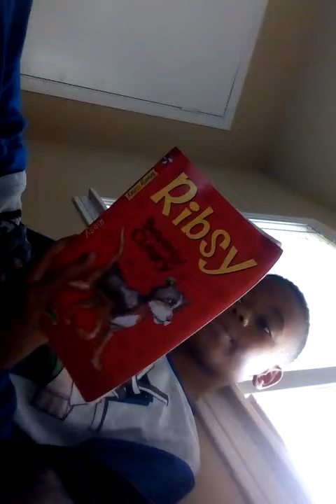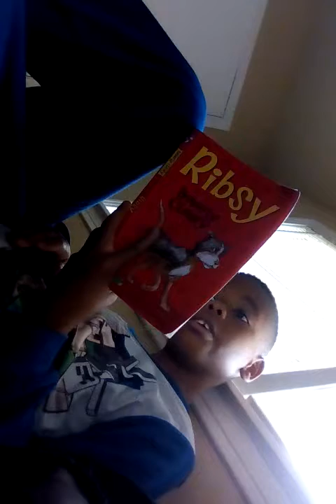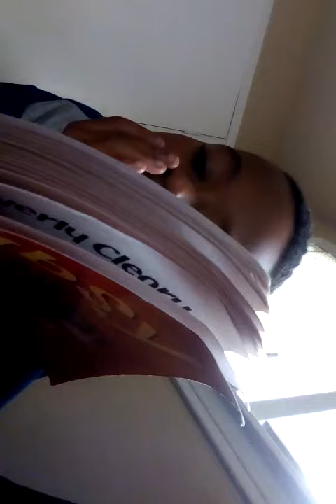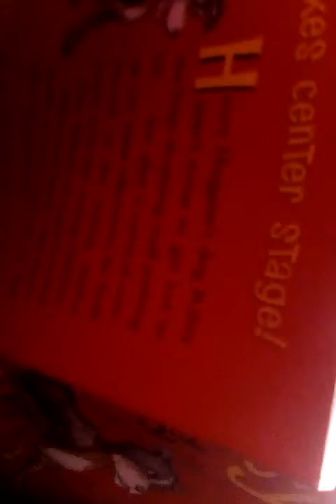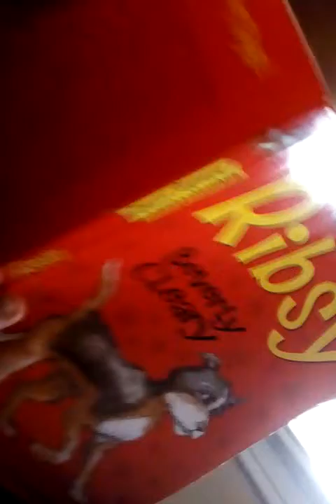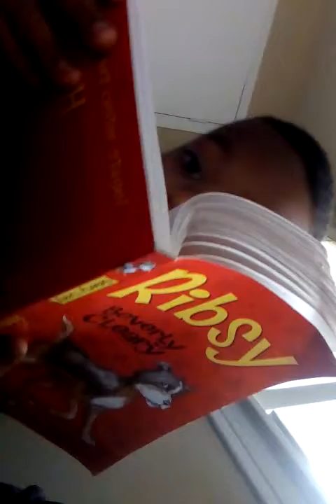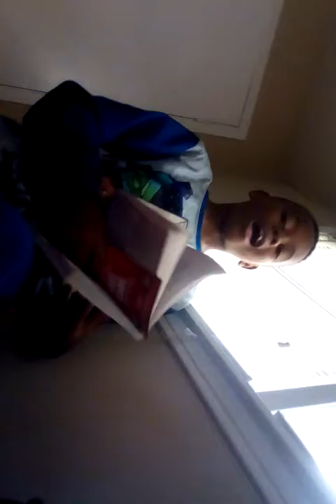Reading risby pt 4 pt more